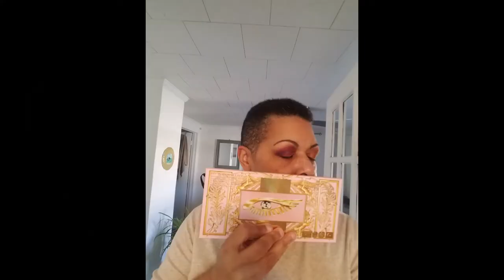Is the Pat McGrath Mothership Mega Celestial Divinity Palette Problematic? - My Review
Welcome to TCTN (The Crazy Troll Nation) of YouTube. Comments are always welcome.

Undertone: Warm/Yellow/Olive
Skintone: Tan/Caramel
Skin Type: Normal/Oily T-Zone
Skin Issues: Sensitive & Temperamental
Skin Concerns: Mature skin, undereye discoloration & puffiness

Perfect Foundation Matches with no tan:
Cover Fx Power Play G60 (can wear all year round with a bronzer when tanned)
Estee Lauder Double Wear Stay-in-Place Makeup 4N2 (can wear all year round with a bronzer when tanned)
Maybelline Fit Me! Dewy + Smooth #240 Golden Beige

Perfect Foundation Match with slight tan:
Fenty 310 & 330 mixed together
MAC Studio Fix+ Powder Foundation NC43 (NC45 with a full tan)
Anastasia Beverly Hills Luminous Foundation – 355N
Maybelline Fit Me! Dewy + Smooth #315 Soft Honey
Becca Skin Love Weightless Blur Foundation – Fawn
I have sensitive skin and am also sensitive to fragrance in products. I'd be the perfect mature skinned person to review your products. If you'd like me to provide honest reviews for your products,
or by mailing:
Dion Lorah